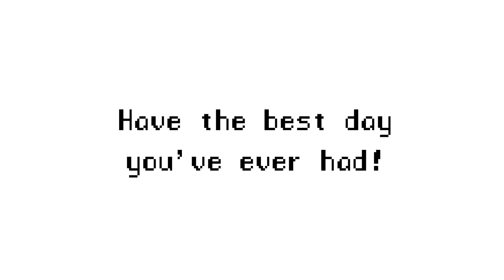Give 'em the D! | Spacejacked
Snot monsters on my ship? Hell no! Pixelchkn and I wreck space-house!